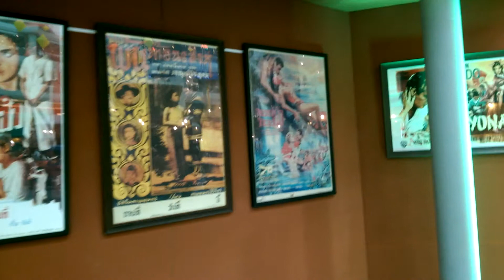สยามวันวาน ยุคมาลานำไทย ที่ซีคอนสแควร์